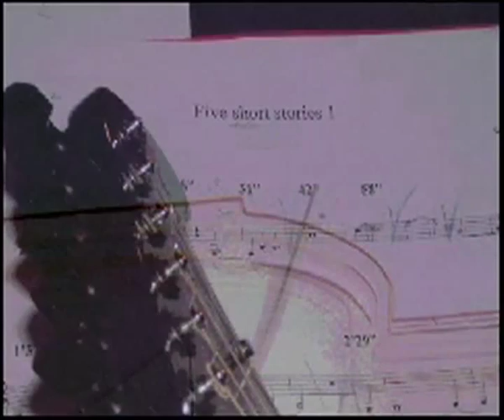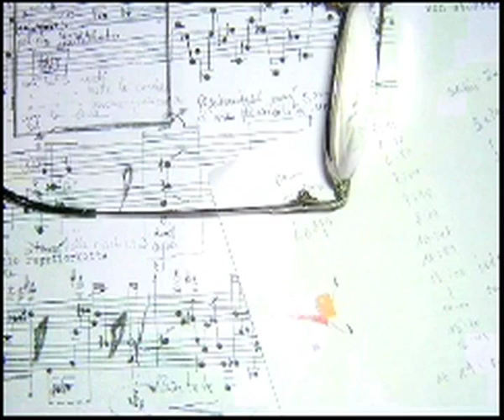Elena Casoli in Berlin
Elena Càsoli in Berlin with H. J. Hespos and Walter Prati. Music by Hans-Joachim Hespos - Akademie der Künste Berlin July 2006